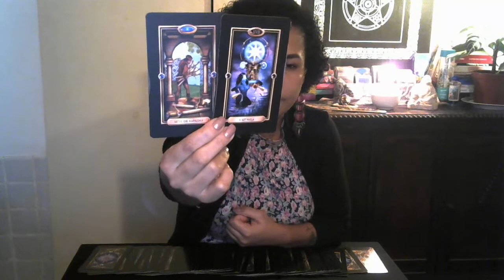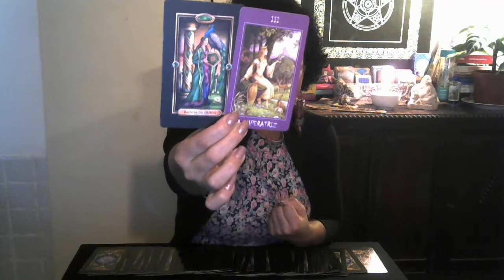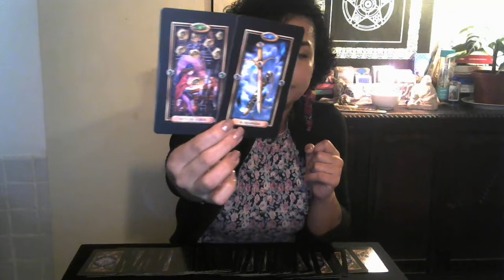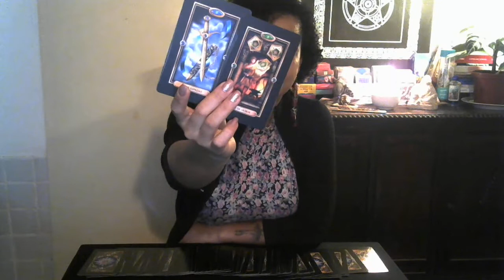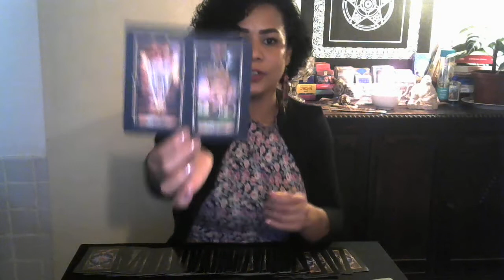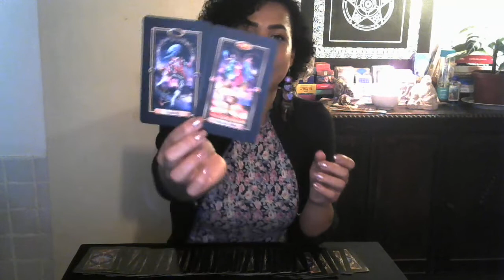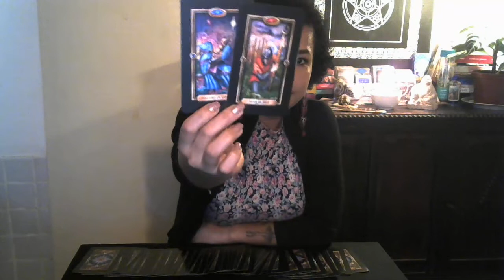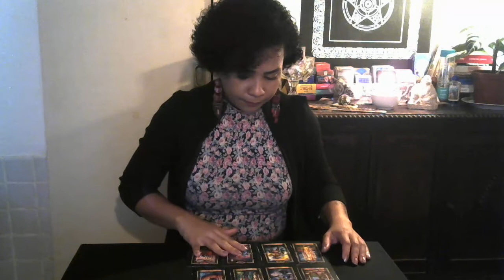♓PEIXES🦋OUTUBRO✔ A cura para uma mágoa do passado.🌟🌟 Muita Prosperidade em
Esse mês alguma causa na Justiça também poderá ser resolvida, assim como uma mágoa do passado será curada, libertando peixes de um grande desconforto. Feliz Outubro!

  🔸Deck´s utilizados:
O Tarô Zen de Osho
O Grande Tarô de Waite

                       🦋 Gratidão infinita! 🦋